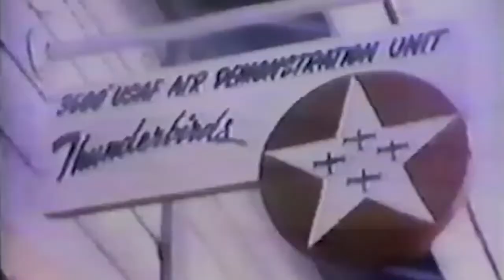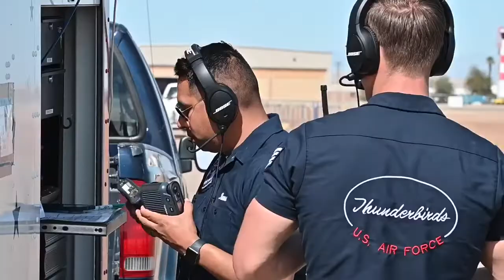☆Red Flag Nellis 6 Air Force Base Combat Command Las-Vegas US Department of Defense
☆US Nellis 6 Air Force Base Combat Command Las-Vegas Department of Defense🏅